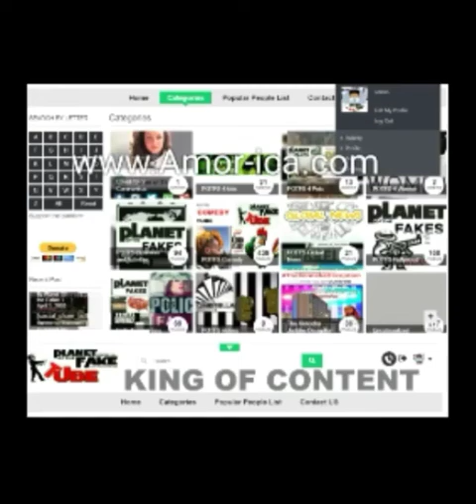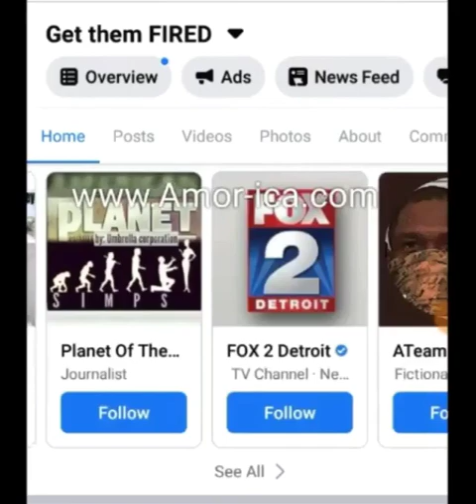Sarah Hunt arrested for shooting her 17 year old, Waco teacher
PotfsHollywood:Sarah Hunt arrested for shooting her 17 year old, Waco teacher

Who gets out and walk, on their shot son in the passenger seat?